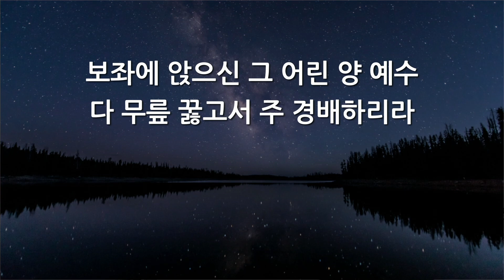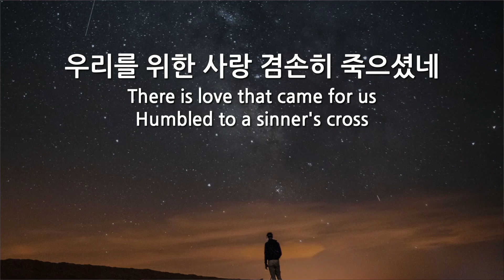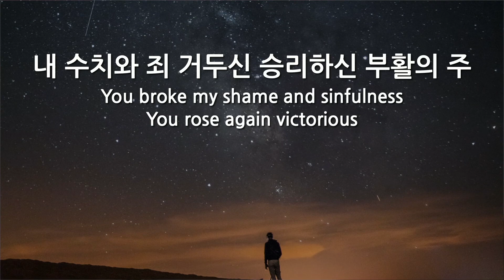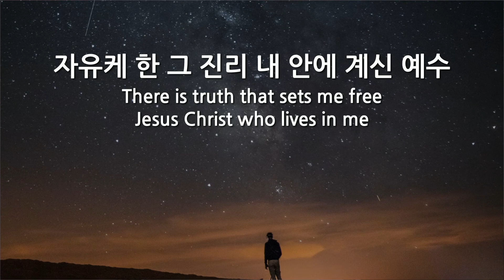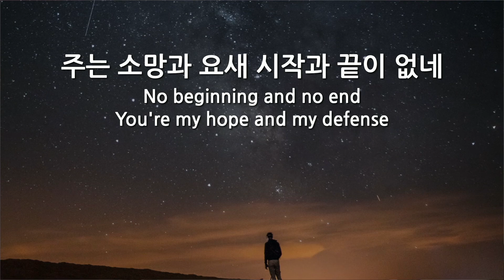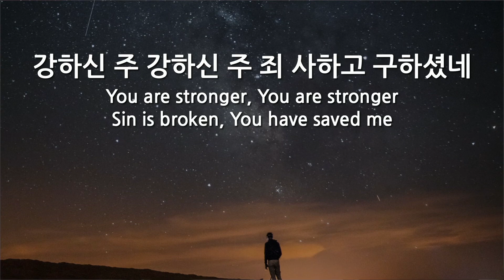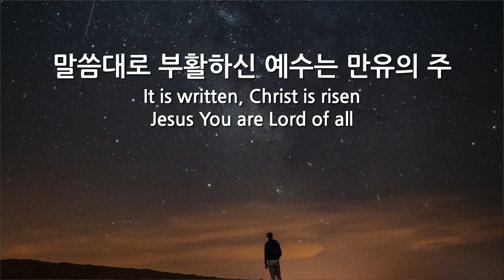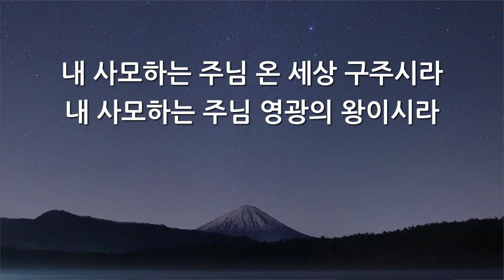선포하라│강하신 주│주님 다시 오실 때까지 [주일예배찬양 20230409]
동탄 제자로 교회: 경기도 화성시 동탄문화센터로 61 아시아프라자 409호
 - 주일 1부 예배: 오전 9시
 - 주일 2부 예배: 오전 11시

천안 제자로 교회: 충남 천안시 서북구 월봉로 38 수암빌딩 302호
 - 주일 1부 예배: 오전 11시(실시간 영상예배)
 - 주일 2부 예배: 오후 2시 30분